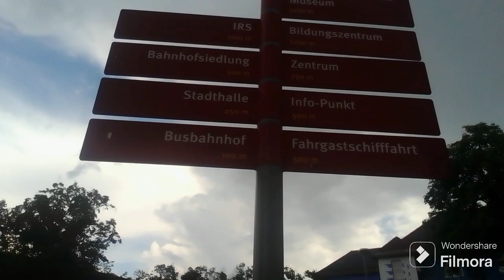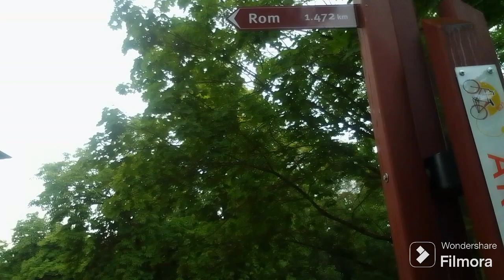Rainy times in a surprising Berlin suburb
I wouldn't mind living here.